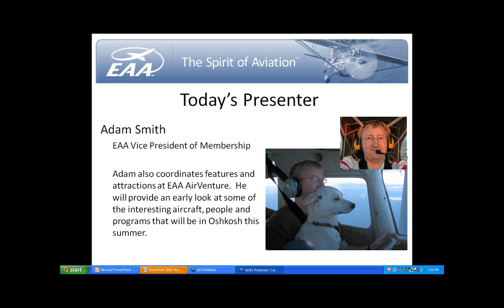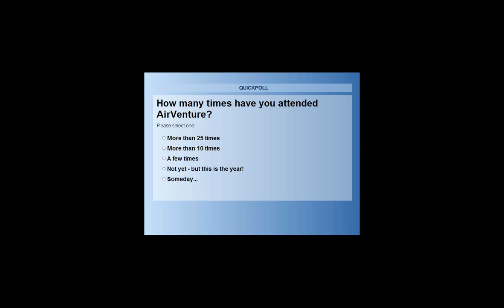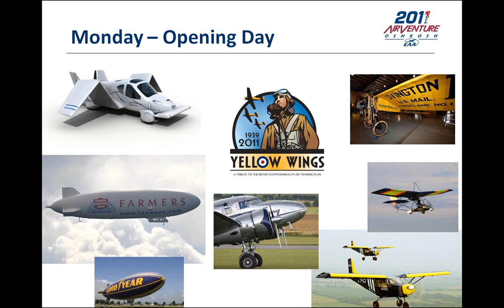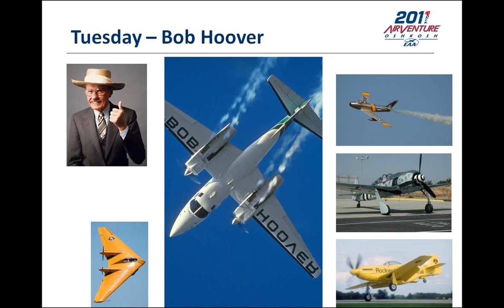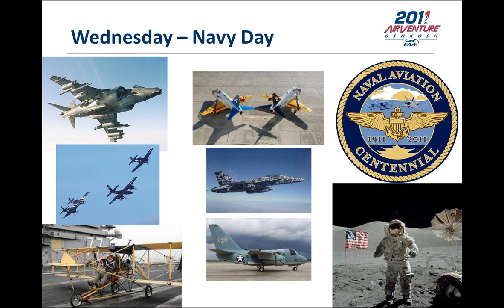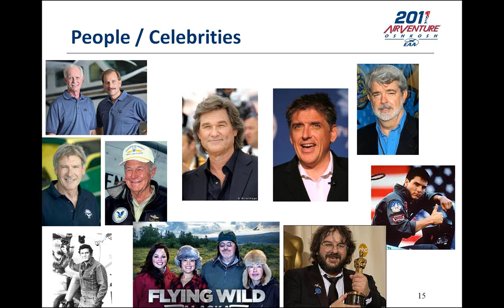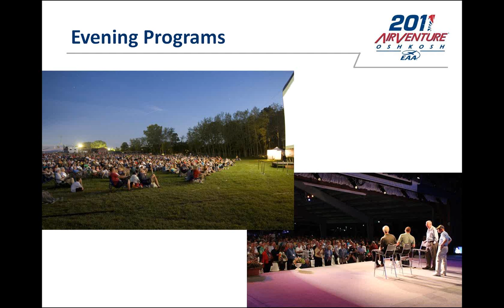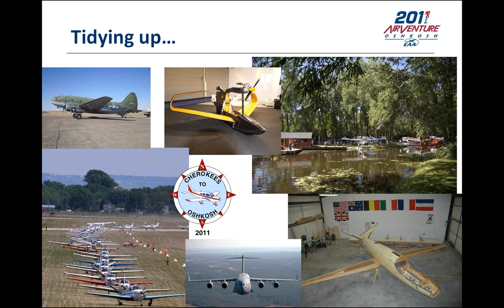Webinar - AirVenture 2011 Update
Get the inside scoop on what is being planned for AirVenture 2011.